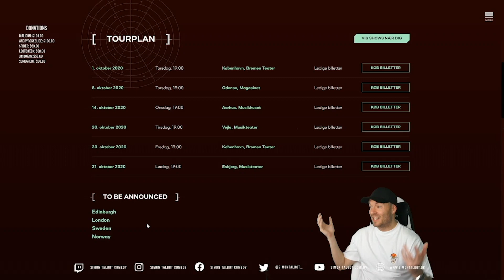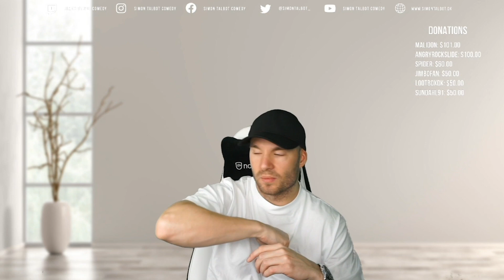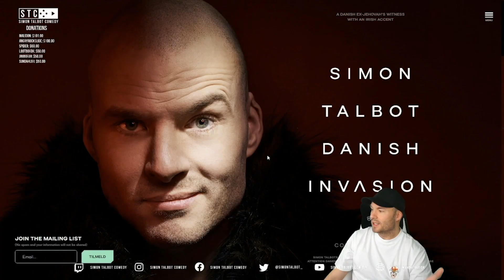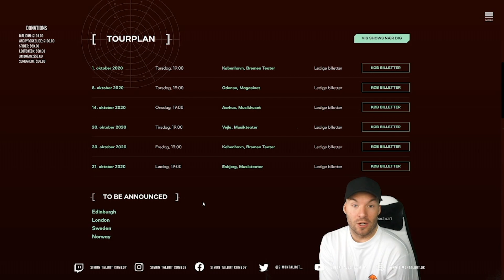Has Coronavirus Cancelled My Stand-Up Tour?!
This video might feel a bit different from what you are used to from my YouTube channel.
In the last stream, I talked about how the Coronavirus is affecting my career, me and my family. And I talk to someone in the chat who has a dad in the hospital due to the coronavirus. So... Please take this seriously. Stay safe out there. Or in there -hopefully.

EDIT -- Magnus Dahl
THUMBNAIL -- Magnus Dahl